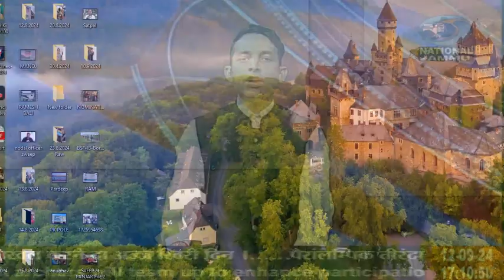Dogri language legend Prof. Prakash Premi appeal to voters